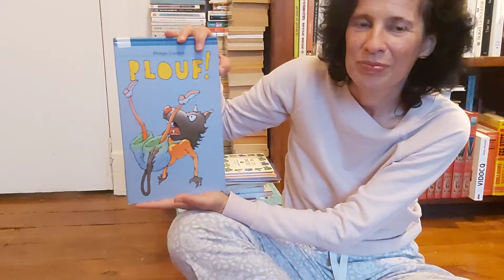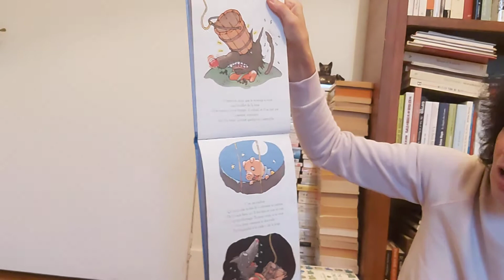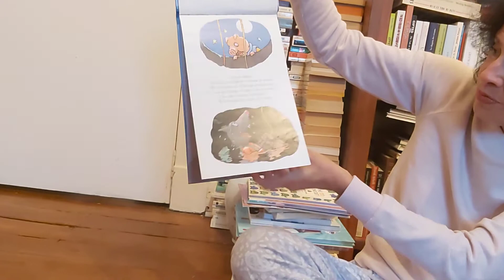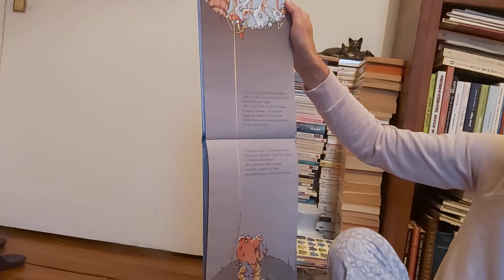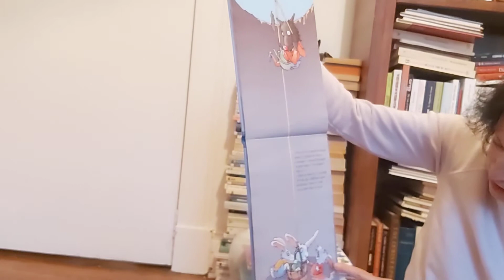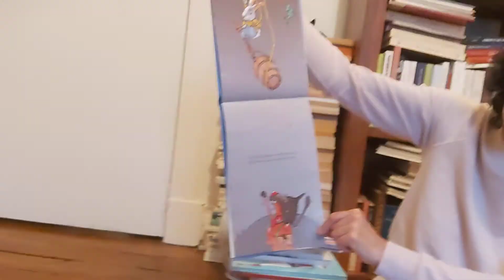L'Heure du Conte - Mardi 18 Août 2020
Aujourd'hui Catherine raconte l'histoire de 'Plouf !' par Philippe Corentin.

Today, Catherine is narrating the story of 'Plouf!' by Philippe Corentin.